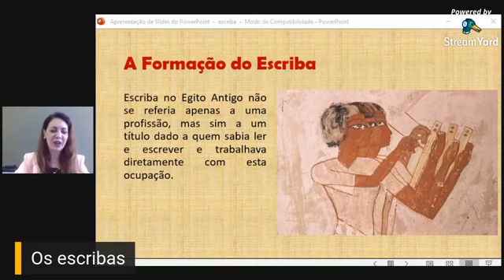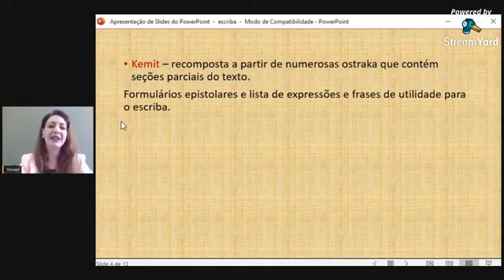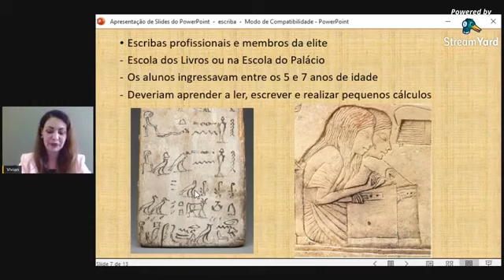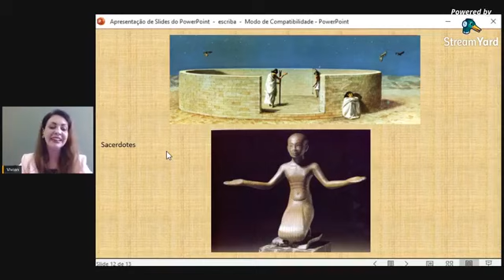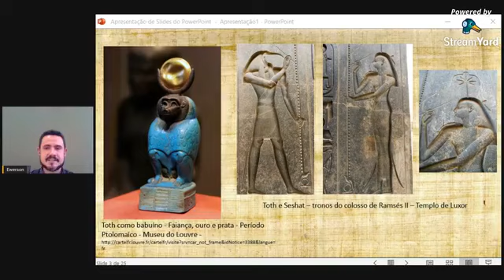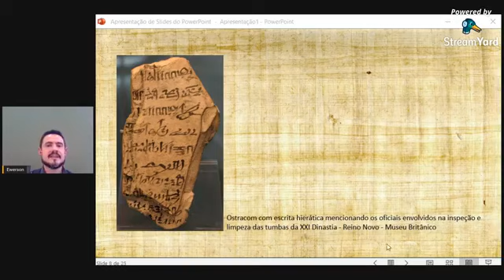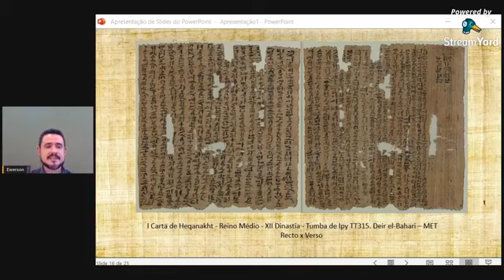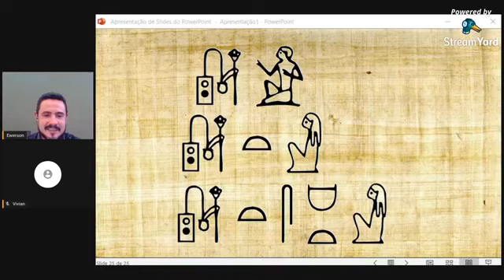Os Escribas - Live 04/09/2020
Live com o tema: Os Escribas com os historiadores Vivian Tedardi e Ewerson Dubiela